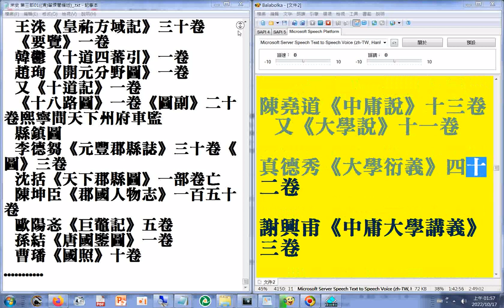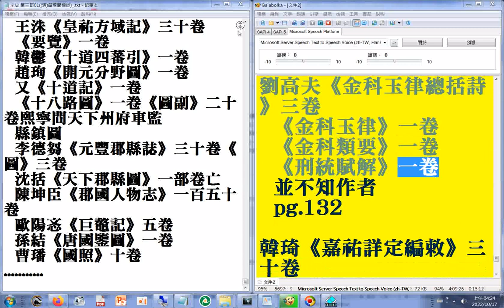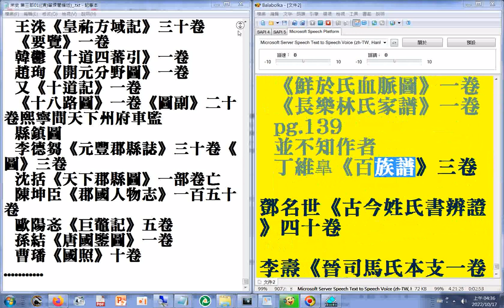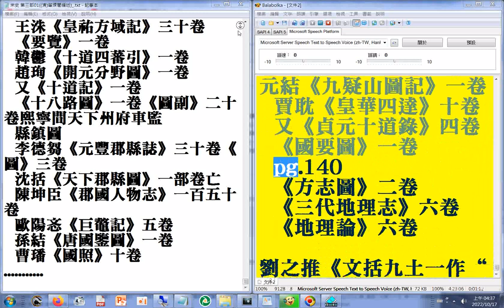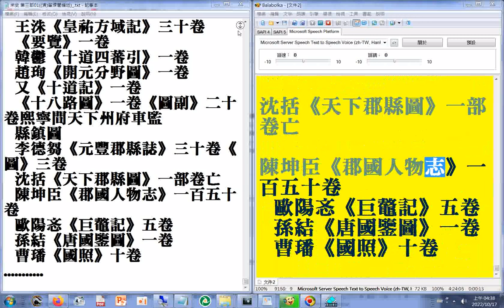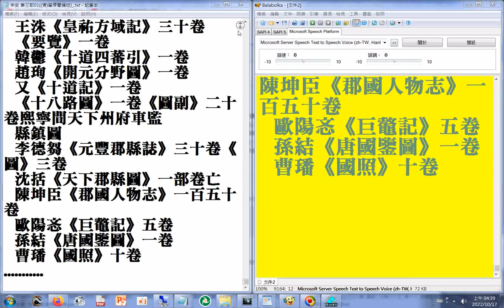第三部01 藝文a P.102...140((清)筆煉閣編述)二十六史全文逐字唸(使用電腦報讀程式#Balabolka朗讀逐字唸，部分破音字讀音有誤請見諒)+瀏覽p.20...140